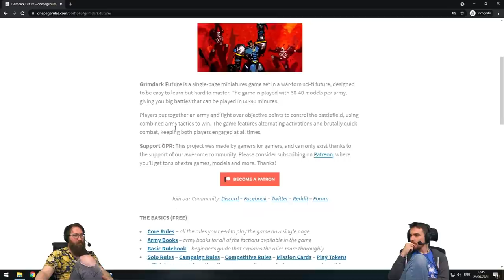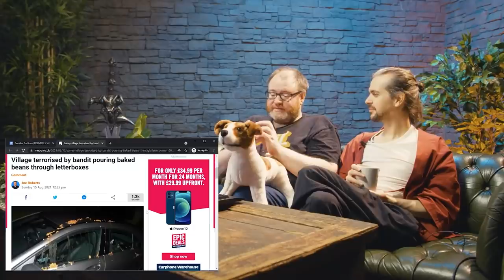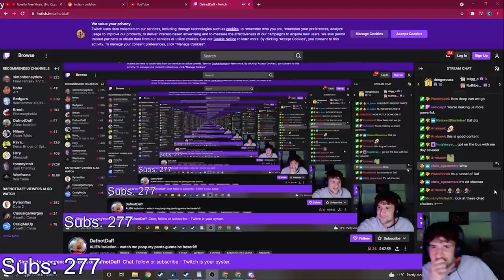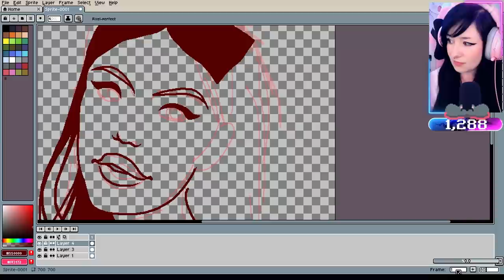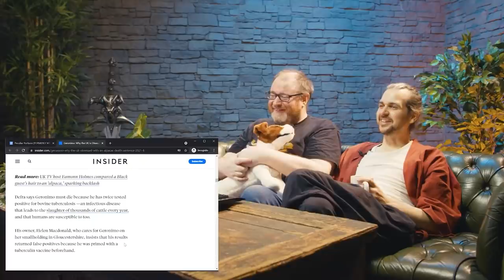Bouphe Pranks Lydia | YOGSCAST Best Bits Of The Week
Pyrion impersonates a scientist, Daf becomes a musician, and Briony makes a potato salad. All this and more, in this week's highlights!

A Perfect Intro - 0:00
Pyrion Screams At Bad Players - 0:42
Funeral Classy - 1:01
Tom Realises He Doesn't Listen - 1:15
Rythian Wants Booba - 1:55
Bad Save - 1:58
Pyrion Asks A Question - 2:28
Minty Doggo - 2:59
Daf Creates A Song - 3:36
Breeh Makes A Joke - 4:15
Drunken Osie - 4:38
POTATO SALAD! - 4:53
Zoey Does A Jump - 5:08
Brian Cox Impersonation - 5:33
Sips Hates Cumming - 6:24
Ped Wants An Unbiased Poll - 6:50
Zoey Gets Jumpscared - 8:06
Bouphe Plans A Prank - 8:24
Briony Abandons Harry - 9:14
Boba Nonsense, Once Again - 9:32
Perfect Timing - 9:53
Drop That Coal - 10:07
Bleeped! - 10:21
A Dib Dab - 10:38
Zoey Tries To Defuse - 11:17
It's Leaning! - 11:36
Simon Thinks We're Meat Tubes - 11:52
A Perfect Round Ending - 12:44
Ped Steals The Keycard Saga - 13:28
What A Flip - 15:44
Briony's Joke - 15:56
Boba Mishears - 16:14
Daf Tries To Save Face - 16:35
The Collapse - 16:47
Paint Water - 17:30
Simon Meets A Fan - 17:48
Help! - 18:08
The Queen Gives The Order - 18:21
Ross Gets Crocodillied - 18:58
Daltos Likes Shrimp Piss - 19:17
Pyrion Looks At Genshin - 19:41
Sips' Review - 19:56
Join My Discord! - 20:12